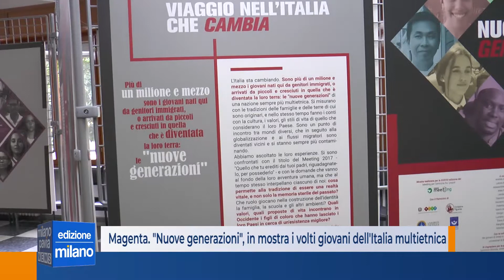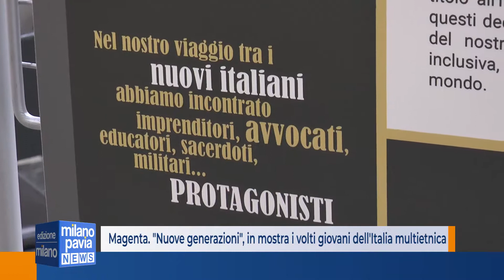Magenta. "Nuove generazioni", in mostra "i volti dell'Italia multietnica"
Al centro Paolo VI di Magenta la mostra promossa dalla Fondazione degli Ospedali sull'Italia multietnica